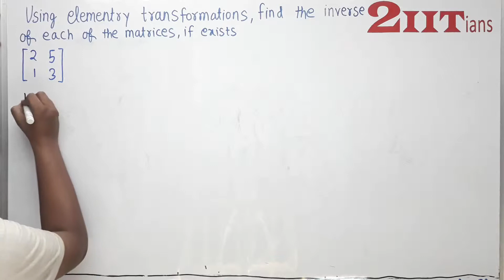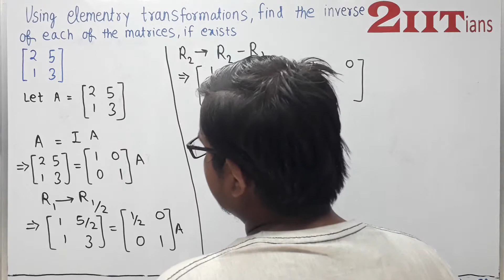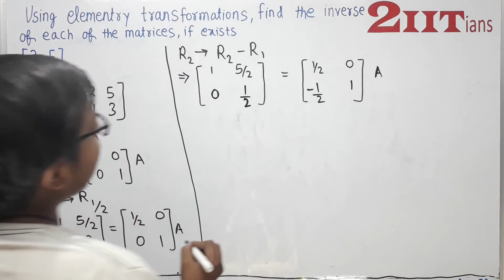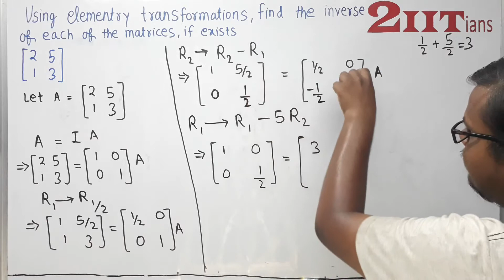Matrices Exercise 3.4 Q 6 NCERT Class XII | IIT JEE